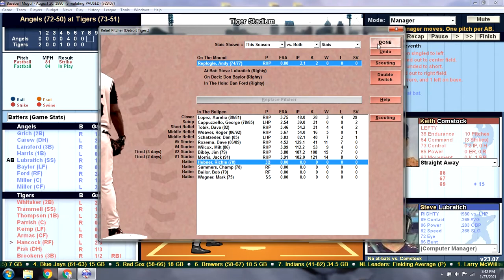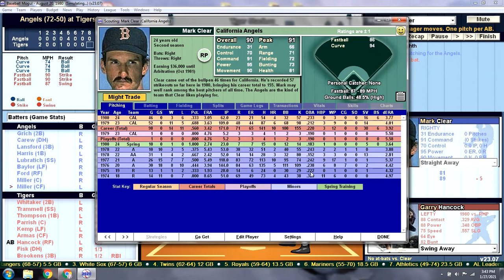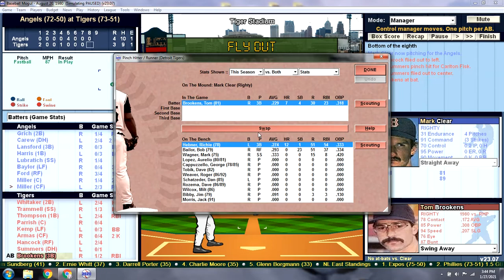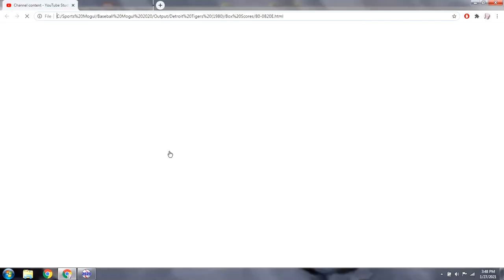Game 125 - 1980 Detroit Tigers Season Replay v California Angels @ Tiger Stadium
CAL (72-50): Frank Tanana  (14-9) v DET (73-51): Rick Reuschel (9-15)
That Son of a Bitch, Frank Tanana! He's pitching for California today. If you don't know my personal vendetta against Frank Tanana you can watch the video I post in the comments to find out why. Rick Reuschel is making his third attempt at win #10.  Garry Hancock is going for a 13 game hitting streak and could there possibly be another player hitting for the cycle? Also, check the comments below to enter my free giveaway of a Mickey Mantle signed photograph with Certificate of Authenticity!
Original baseball card artwork created by Jeremy DeJong